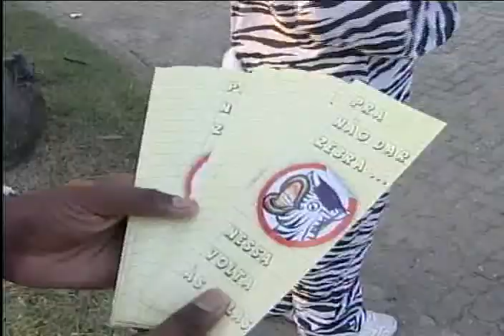Volta aulas São José - 07/02/2011